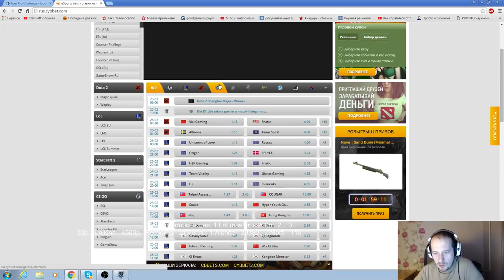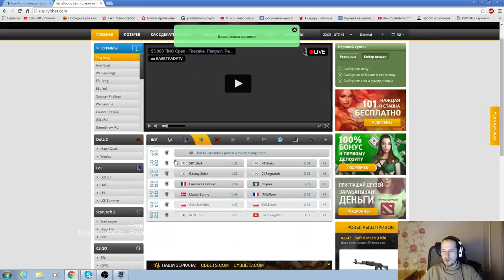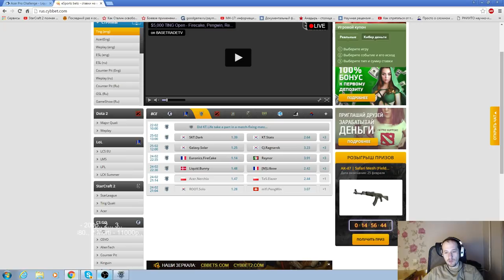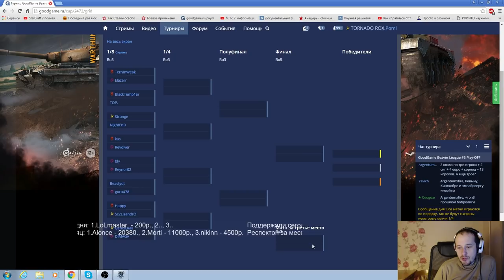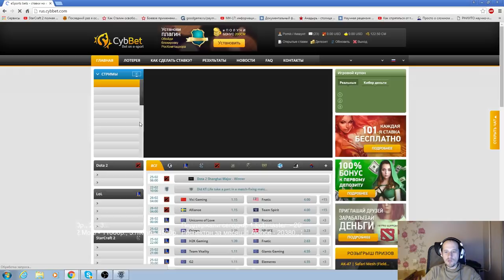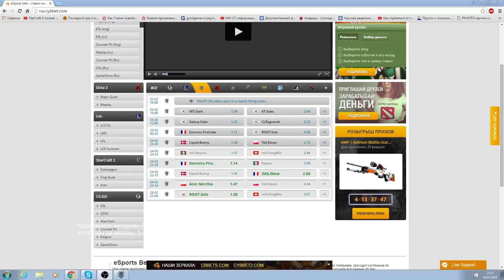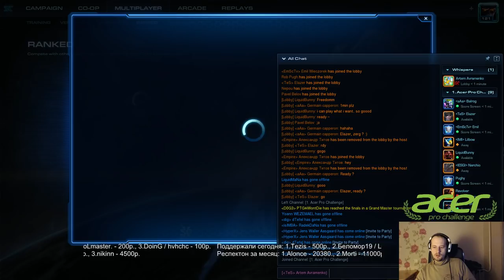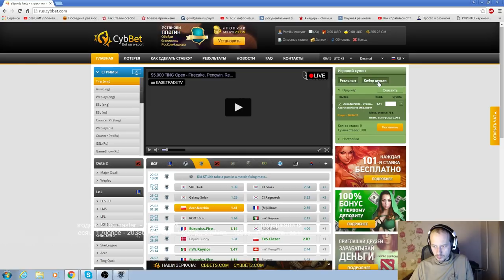Acer pro challenge 1/2 , Финалы (Pomi)